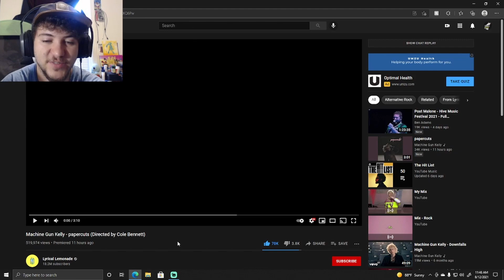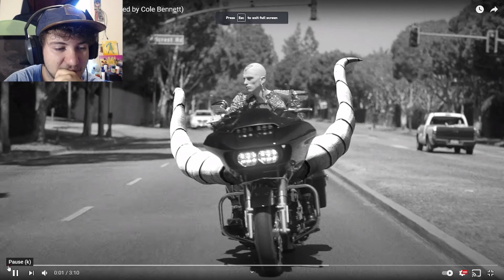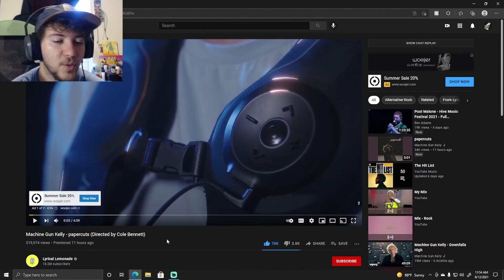Machine Gun Kelly - papercuts (Directed by Cole Bennett) REACTION